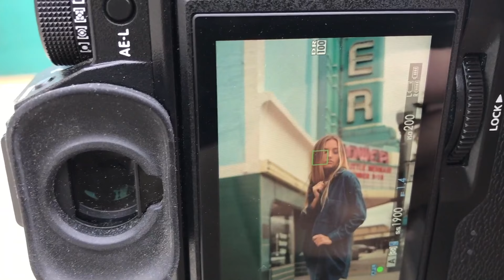Fujifilm X-T2 35mm F1.4 portrait photoshoot w/ Trinity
Here is a short video of my portrait photoshoot with Trinity at Roseville California :) Love the colors from the Tower Theater in Roseville as well.

I used 35mm F1.4 on the Fujifilm X-T2 for this portrait shoot.